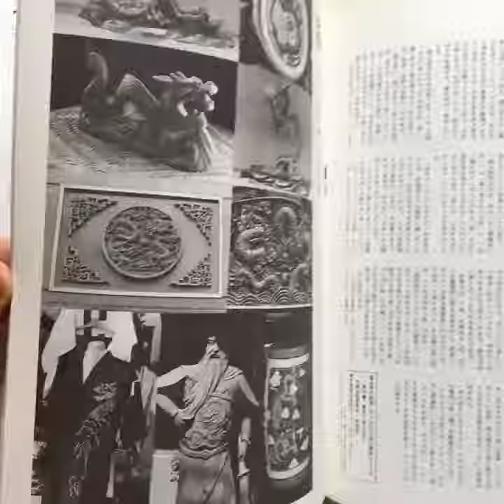Suibokuga Magazine - How to Draw Dragons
“Suibokuga Magazine - How to Draw Dragons". Japanese Magazine from 1987 about ink painting, this is a special number about how to draw dragons.
It is a bit worn out by time but in good condition. Inputs: Drawing of ink painting dragon How to draw face of dragon · various dragon face · simple writing style · how to write by white paper · example of work (colored paper · article) · carving a dragon. Printed in Japan, 1987. 91 pag. Softcover. 39,99€. Order through mail or Online Store. WORLDWIDE SHIPPING.